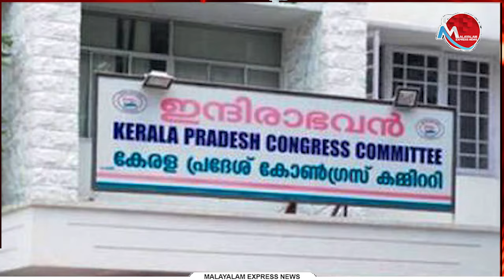കേരളത്തിൽ വല വീശി BJP: നല്ല കോൺഗ്രസ്കാർക്ക് ടിക്കറ്റ് നൽകാൻ മിഷൻ 400,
.കേരളത്തിലെ കൊള്ളാവുന്ന കോൺഗ്രെസ്കാർ ഒന്ന് സൂക്ഷിച്ചോ.  വരുന്നുണ്ട്   ബിജെപി യുടെ മിഷന്‍ 400  , മറ്റ് പാർട്ടികളിലെ  കൊള്ളാവുന്ന മുന്‍നിര നേതാക്കളെ അടര്‍ത്തിയെടുക്കും; അവരെ വരുന്ന ലോക്സഭാ തിരെഞ്ഞെടുപ്പിൽ ബി ജെ പി സ്ഥാനാര്ഥികളാക്കും.  കേരളത്തിലെ കോണ്‍ഗ്രസ് നേതാക്കളും മിഷന്‍ 400 'നോട്ടപ്പുള്ളികള്‍'ആണ്.
  ഇനി എന്താണ് ഈ മിഷൻ  400

Tag-Generator-Youtube-malayalam news-global